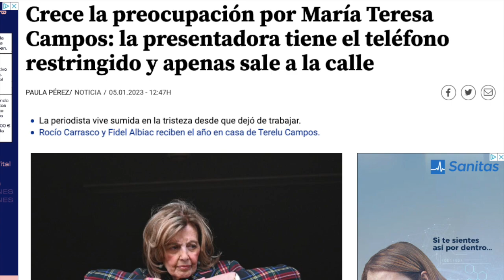⚫️💥TRÁGICA RECAÍDA de Mª Teresa Campos DESTROZADA DERRUMBA a Terelu Campos y Carmen por Telecinco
La tía de rociocarrasco deja retratada a la protagonista de la docuserie con un testimonio inédito de Juan de la Rosa y un anuncio de regreso a la televisión